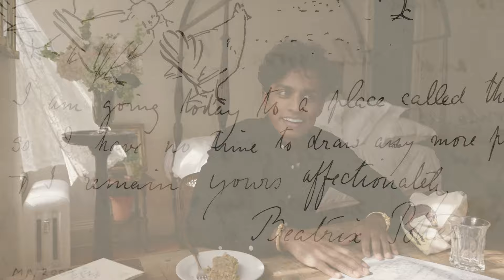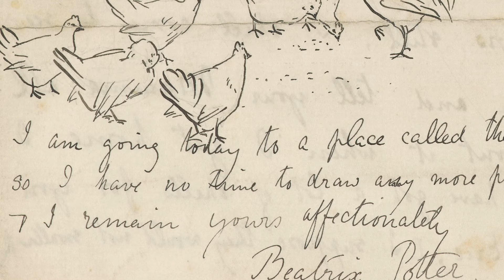Letter-writing is not dead! Part 1: Tips and Inspiration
In this two-part videos series, self-proclaimed letter-writing enthusiast (and Mean Girls star) Rajiv Surendra guides us through the art of writing a letter and maintaining a handwritten correspondence. Using the Morgan's collection as inspiration, Rajiv celebrates the charm and power of the epistolary enterprise.

Video by Bernardo García Elguézabal

Letter cited: Beatrix Potter (1866–1943), Autograph letter signed, Falmouth, to Noel Moore, March 11, 1892. Gift of Colonel David McC. McKell, 1959. MA 2009.1.